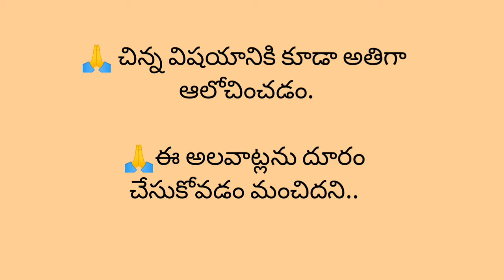నిత్య జీవితంలో సదేహలు...దూరం చేసుకోవాల్సిన 5 అలవాట్లు...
నిత్య జీవితంలో సదేహలు. దూరం చేసుకోవాల్సిన
5 అలవాట్లు...